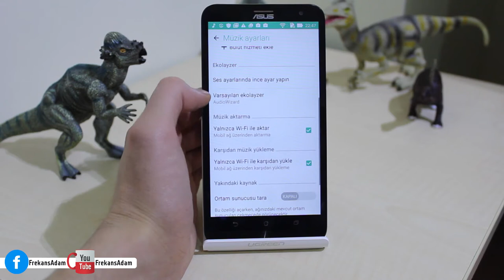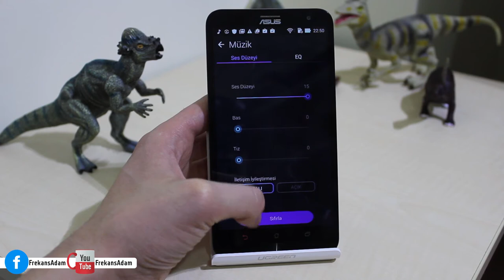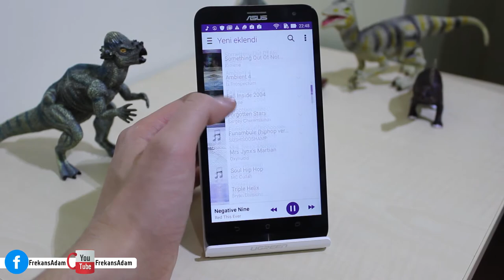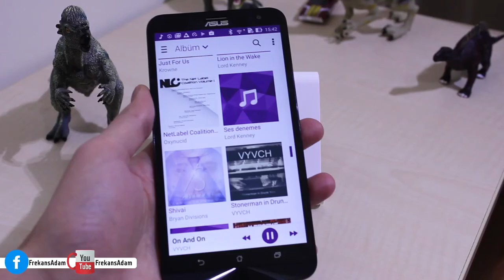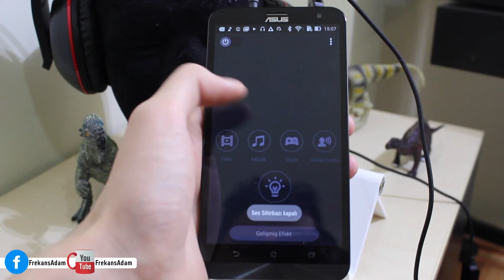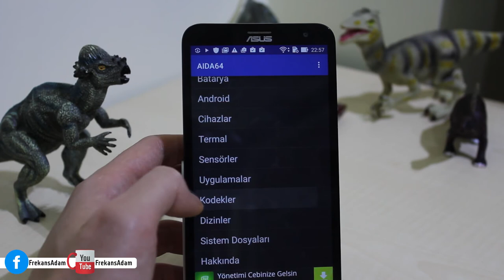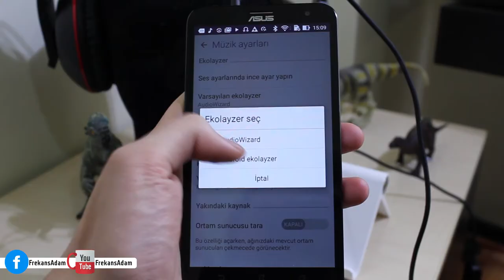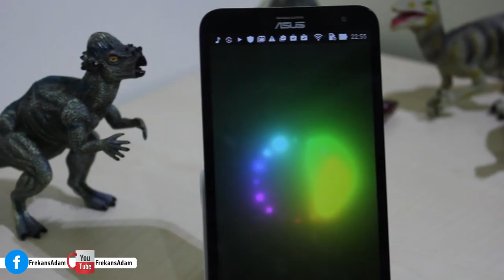Asus Zenfone 2 Laser Audio DAC Ses Kalitesi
Asus Zenfone 2 Laser Audio DAC Kapsamlı Ses Testi
Asus Zenfone 2 Laser'in ses testi ile karşınızdayız.

Bir telefon için yapılmış en kapsamlı testi sizler için gerçekleştireceğim. ''Zenfone 2 laser'in Kapsamlı Ses Testi'' programımıza başlamadan önce şunları söylemek istiyorum; uzun bir süreç olduğu için parça parça yayınlamayı düşünüyorum. Asus zenfone 2 Laser'in ses testi ile ufaktan başlayalım.